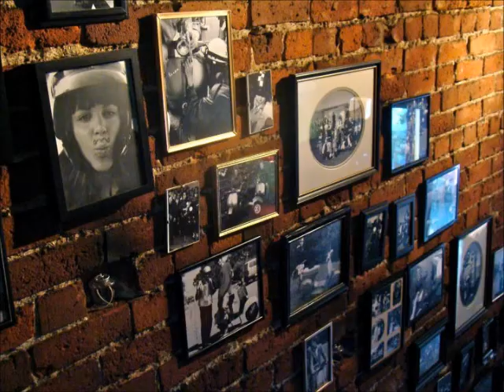Fiamo Italian Kitchen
515 Yates Street Victoria, BC V8W 2Z6 Canada‎